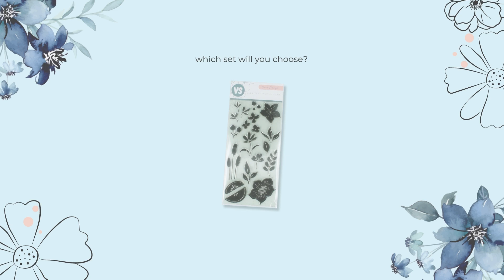Floral Stamp Launch!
Check out these delicate floral stamps that were created as part of a collaboration with Varada Sharma Designs!